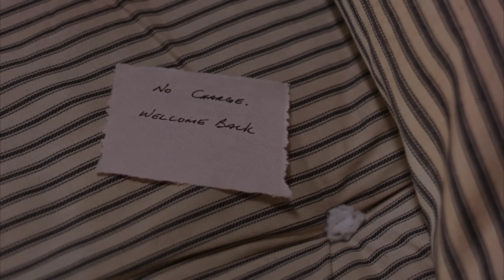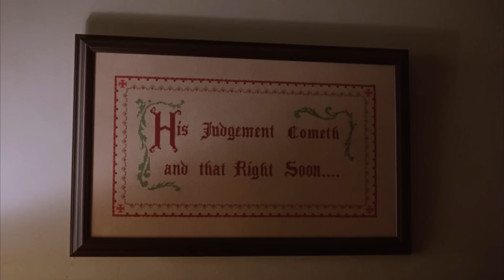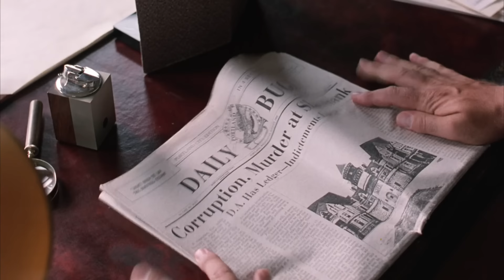Analyzing Evil: Warden Samuel Norton From The Shawshank Redemption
Welcome everyone to the forty-fourth episode of Analyzing Evil! Our feature villain for this video is Warden Samuel Norton from The Shawshank Redemption. If you have any feedback or questions feel free to let me know below!

The song in this video, So Cold, was provided by CO.AG Music. You can find more of their work here: